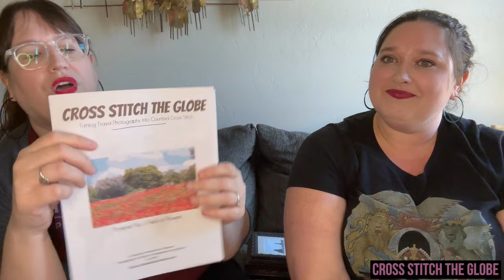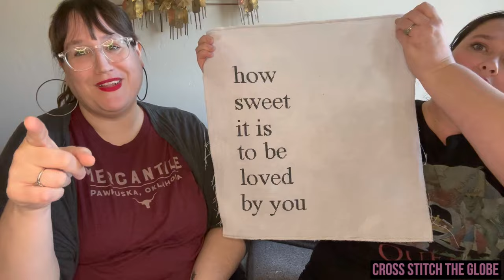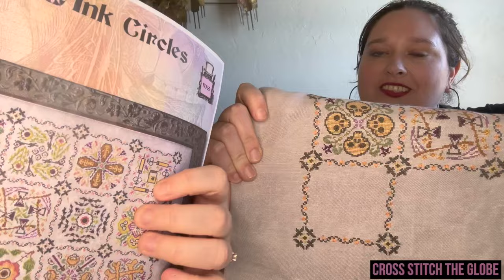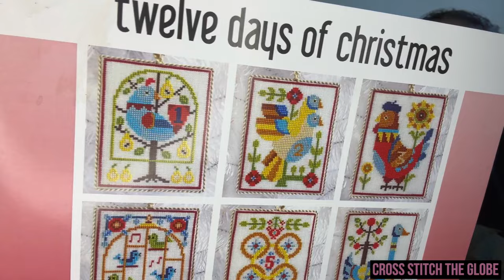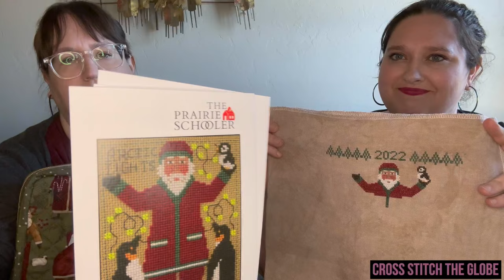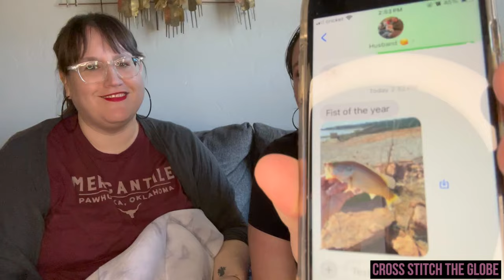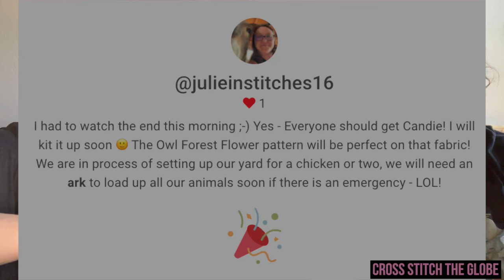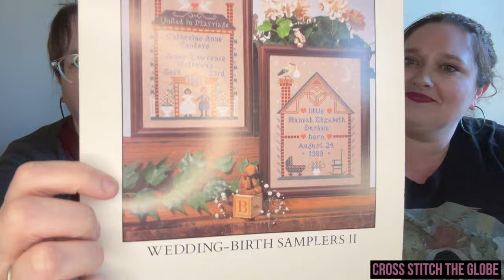Flosstube 13: 2 BIG Announcements & 5 Framed Pieces!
Hello Flosstube! We are two sisters who both love to cross stitch.

In this video, we announce our Etsy Shop, share five FFOs (fully finished objects), and four finishes.

Etsy Shop

Arches National Park No. 1: Double Arch by Cross Stitch the Globe
Iceland No. 1: Reynisfjara Black Sand Beach
Grand Teton National Park No. 1: Autumn in the Mountains
Sofia No. 1: Lamps and Arches
Pompeii No. 1: Field of Flowers

Congratulations
Achievements and celebrations we noted while watching Flosstube the last two weeks. If you know any stitchers who deserve to be congratulated please send a DM on Instagram

Patterns Mentioned
Holiday Glow by Satsuma Street
Darling Starling by Modern Folk Embroidery for the mfedarlingstarlingSAL with Cross_Stitch_Sarah and ShazBruce
Loved By You by Hello from Liz Mathews for lizmathewsmondays
Candie by Whittier Stitches based on artwork from Aaron Culpepper
#1 Cinderella by Brooks Books
Stand by Make It Pink
Winter Birds: Titmice by OwlForest Embroidery
Strawberry Fields Forever by Blackbird Designs for the fabfourfansal hosted by us and @julieinstitches16 - check out @HoopItUpWithJan0606 @wideeyedstitchingchild @MKissaCreations @queenveecrafts @TheRedneckBifocalStitcher @HathawayStitchersFloss Conversion: WDW Pelican Grey to GA Deep Forest & WDW Baked Apple to GA Old Red Paint
Wildflowers by Ink Circles - Round Robin with @alliziscrafty @KitschyWips & @annasbooksandstitches
Antique Scissors and Spools by Shakespeare’s Peddler - Round Robbin with @Whittier.Stitches @queenveecrafts & @Needlehaus
The Pink Barn by the Artsy Housewife
Garden of Skulls by Prairie Moon
Another Year Creeps By by Ink Circles
12 Days of Christmas by Satsuma Street
Coffee and Eggs by the Artsy Housewife
Song of the People by Told in a Garden
Yellow Submarine by Blackbird Designs
Stockings & More by the Prairie Schooler
2022 Santa by the Prairie Schooler
La Maison by @TheSpanishStitcher_byTrelly SAL hosted by @Sewtattered
Cinderella by Mirabilia -see the @NeedleberryStitcher for a stellar conversion
Flowers and Friends by HFLM
Cinderella Wishes Upon a Dream by Thomas Kinkade
Shores of Hawkrun Hollow by Carriage House Samplings SAL hosted by@disorderlystitcher
Easter by OwlForest
Oona Owl for the oonaowlbdaysal for @SavorySewing
Christmas Bells Sampler by Heartstring Samplery
Green House by Cottage Garden Samplings

Shops We Love
Etsy
Our Shop (patterns)
AtomHeartCross Stitch (floss drops)
CaffeinatedCatCrafts (needle minders)
KariSews4You (project bags)
KathiesPosies (project bags)
Lake House Stitch Co (project bags)
Mos Sale Silk (floss)
PrettySouthern (project bags)
RagTagQuiltArt (project bags)
The805Stitcher (project bags)
ThreadLady99 (project bags)
Tropical Stitches (fabric)
Witch’s Garden Crafts (fabric)

Local Needlework Shop
Silver Needle in Tulsa, OK